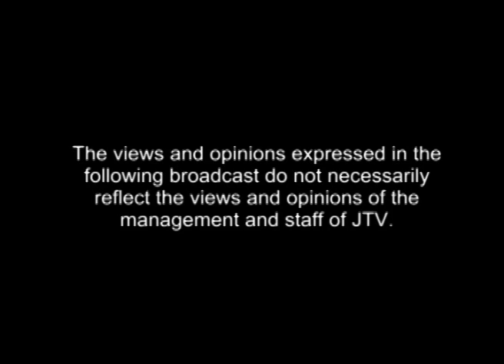SPOTLIGHT LITTLE MISS ESPPS PAGEANT 19 JUNE 2012